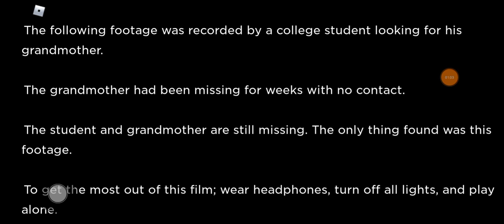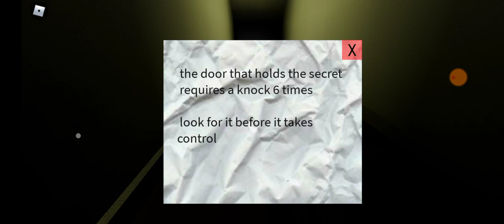roblox the lost episodes episode 1